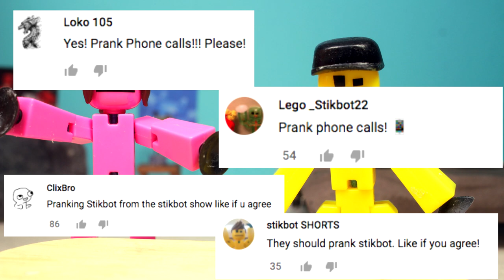Lizz & Dobi | Epic Prank Phone Call! (ft. The Stikbot Show)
On today's vlog, we prank phone call the Stikbot Show host! Dobi gets Stikbot to reveal a secret and Lizz impersonates Bob! Which call was your favorite?

Tag your Stikbot videos with Stikbot for a chance to be included in our Bot.O segment of The Stikbot Show, or to be featured in our fan-made video of the week!

Stikbots are also available at Target, Walmart, Toys R Us, Amazon, and your local toy store!